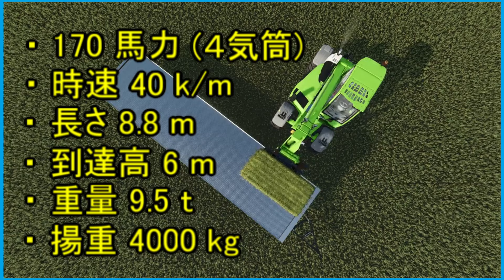動画流出の原因 特定！・新規メーカー 参戦！・日本 未公開画像 [ ファーミングシミュレーター25 / FarmingSimulator25 / FS25 ] 情報まとめ25 Merlo MF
今回３本立てとなります、日本 未公開画像 公開！
動画流出の原因 ついに突き止めました！
新規メーカー Merlo(メルロ) 参戦！
発売日までに情報を集め スタートダッシュをきりましょう♪
ファーミングシミュレーターの最新情報は 下記のリンクからもあります！

 ↓次の動画↓[ ファーミングシミュレーター25 / FarmingSimulator25 / FS25 ]
◆嵐の前に【 早刈り】できる!? 新仕様も紹介・この場所 繋がってました 情報まとめ26【深堀解説】
◆【 動画入手！ 】エンドウ豆 確定！ ニンジン＆ビートルート＆アメリカボウフウも！ 情報まとめ27
◆【 全８種類 】新作物 全て公開！ベースゲームに登場する作物は 全25種類！情報まとめ28
◆【解説】新仕様＆バッファローの詳細・日本メーカー 車両 ぞくぞくと登場！ 情報まとめ29【放牧】
◆【リーク画像あり】竜巻に突っ込む・キオスク・新規メーカー サプライズ参戦！情報まとめ30
↓前回の動画↓
◆クボタ＆イセキ 参戦確定！情報まとめ [ 稲作(お米)登場・価格(値段)・発売日・クロスプレイ？ ] 最新作
◆海外リーク！お米２種類の意味 判明！情報まとめ03 [シリーズ 最新作 ] Aprilia 参戦！
◆[解説】ゲームプレイ！育苗できます！情報まとめ04 [シリーズ 最新作 ] コンバイン 登場
◆【７社】新規参戦メーカー！情報まとめ05 [シリーズ 最新作 ] リーク情報も (GPSの件)
◆【新システム・建築ミッション】種類 多すぎる！【建築可能な家】詳細情報 情報まとめ12 [再編集版]
◆【PS4版・発売の可能性は】ジャイアンツエンジン10 から読み解く 情報まとめ13 [再編集版]
◆【神機能】新GPSシステム＆新AIヘルパー・新マップ３つ リーク 情報まとめ14 [再編集版]
◆【 Q＆A 】クロスプレイの発表・地面の変形・建築可能な家 リーク 情報まとめ15 [再編集版]
◆【リーク情報】博物館とは・クボタ車両・ワゴンビルダー・第三者視点 情報まとめ16
◆隠された情報 [解析] します・VOLVO 参戦決定・金策(お金稼ぎ 儲かる仕組み) 情報まとめ17
◆田んぼの水 入れ方・UI周り 拡大＆縮小できる 仕様・お米 ２種類しかない理由 情報まとめ18
◆【３選】最新作の 新しい仕様・欧州では 見たことも 聞いたこともない！情報まとめ19【消耗品】
◆天候で作物にダメージ・家畜の赤ちゃん・初公開の画像５枚【新仕様 リーク】情報まとめ20
◆【新家畜・新規スクショ・新規参戦メーカー +５社】情報まとめ21 [ バッファロー(水牛)・ヤギ ]
◆【価格 値下げ！】日本版 パッケージ版・欧州版 北米版 インターナショナル版 見比べ  情報まとめ22

その他の動画 (LIVE実況) [switch ファーミングシミュレーター23 ニンテンドー スイッチ エディション / FarmingSimulator23 Nintendo Switch Edition ] #01
その他の動画 (中級者向け・解説) [PS4 ファーミングシミュレーター22 / FarmingSimulator22 ] #01
その他の動画 (LIVE実況) [ switch ファーミングシミュレーター20 / FarmingSimulator20 ] ( ポケット農園・スイッチ エディション / Switch Edition ) #01
その他の動画 (初心者向け・解説) [PS4 ファーミングシミュレーター19 / FarmingSimulator19 ] #01
その他の動画 (LIVE実況)[VITA ファーミングシミュレーター18 / FarmingSimulator18 ] ポケット農園4 #01
その他の動画 (LIVE実況) [PS4 ファーミングシミュレーター17 / FarmingSimulator17 ] LIVE実況
その他の動画 (メインデータ紹介)[VITA ファーミングシミュレーター16 / FarmingSimulator16 ] ポケット農園3 #01
その他の動画 (LIVE実況) [PS4 ファーミングシミュレーター15 / FarmingSimulator15 ] LIVE実況
その他の動画 (LIVE実況) [PS3 ファーミングシミュレーター2013 / FarmingSimulator2013 ] データ紹介
その他の動画 (初見実況)[ ファーミングシミュレーター2011 / FarmingSimulator2011 ]【～ミルクや作物を生産しよう！ぼくらの農場生活～】
その他の動画 (初見実況)[ ファーミングシミュレーター2009 / FarmingSimulator2009 ]【～大地へ挑もう！ぼくらの農場生活～】

その他の動画 (実況) [PS4 プロフェッショナルファーマー 2017 / Professional Farmer 2017 ] #01
その他の動画 (実況) [ ファーミング トラクター シミュレーター：ビッグファーム / Farming Tractor Simulator：Big Farm ]
その他の動画 (実況)[ 芝刈りシミュレーター / ローンモーイング シミュレーター / Lawn Mowing Simulator ]

◆ｘ(旧・Twitter)アカウント
Name [ 私のゲーム実況 ] / ID [ @watashi2025 ]